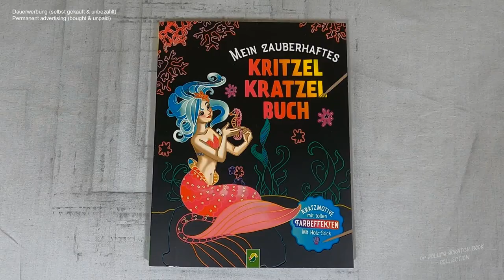komm lass uns gemeinsam durch die Wolken fliegen (Speedrun) I Relaxing I scratch painting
skylive I unicorn I notalkingasmr I sleepmeditation I relaxing I relaxingsounds I scretch painting I scretchbook I no music I speedrun I

🛒 kratze selbst 🛒
dieses Buch bei Amazon

📖 Buch 📓
Mein zauberhaftes Kritzel Kratzel Buch
(laut Buchrückseite)
Illustrationen: Mia Steingräber
Redaktion: Esther Görgen
Gesamtherstellung: Schwager & Steinlein Verlag GmbH